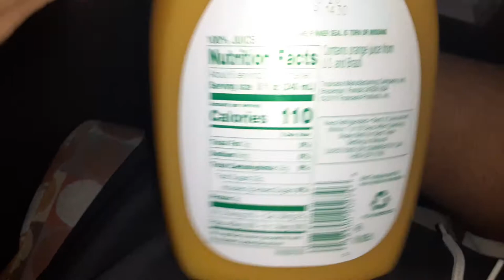Rejoice for the tropicana orange juice chug is here!!